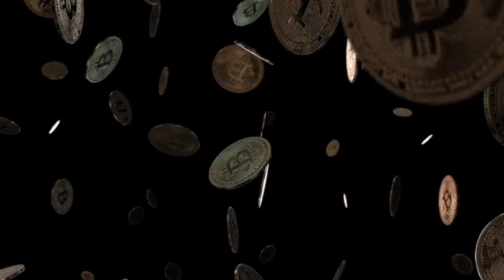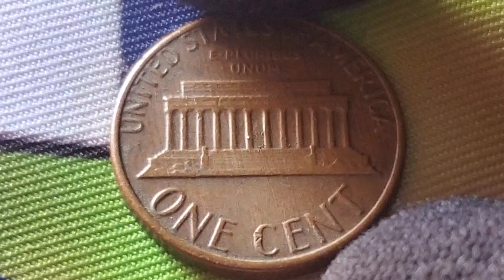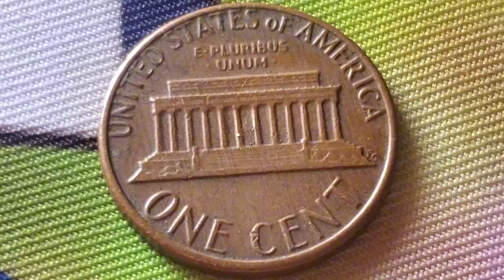RARE USA ONE CENT COIN WORTH MILLIONS! COIN HISTORY &VALUE,,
"Join us as we explore the fascinating world of the 1982 USA One Cent coin! In this video, we dive into the unique transition this year marked for the penny, shifting from copper to zinc. We'll break down the coin's design, historical significance, and how to distinguish between the large and small date varieties. Plus, find out how the metal change affects its value today, and whether this coin could be a rare treasure worth much more than face value! Perfect for coin collectors and history buffs alike—watch now to discover the hidden details of the 1982 penny!"